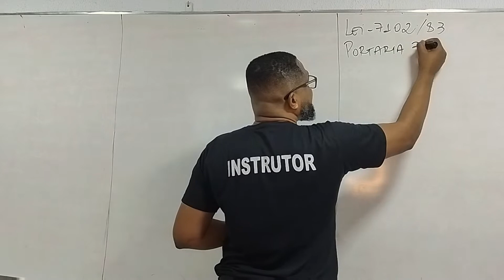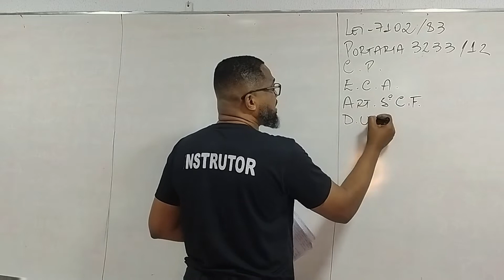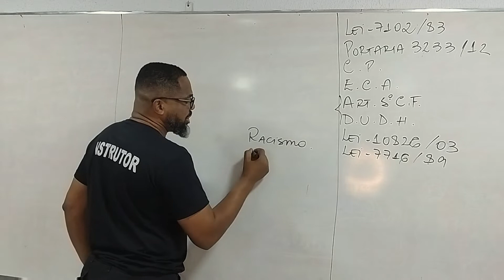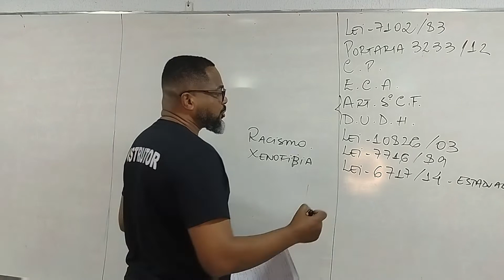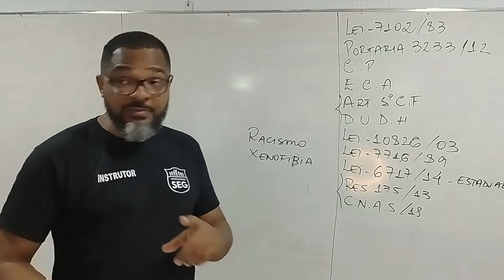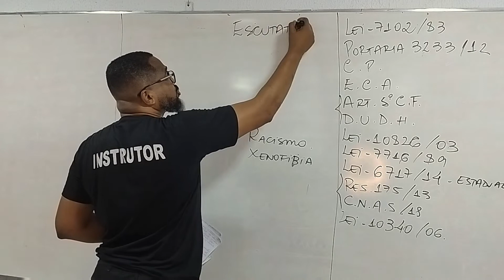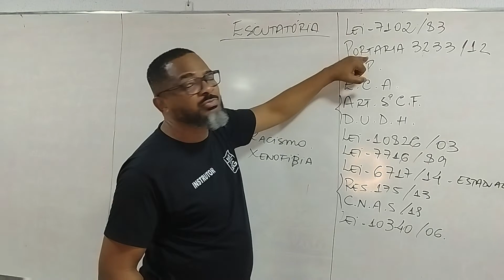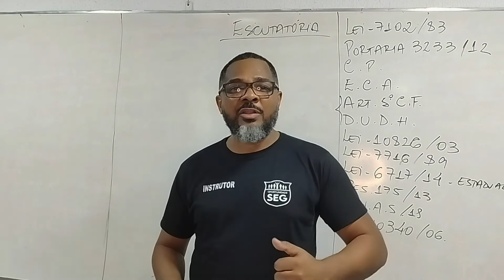LIDERANÇA PARA SUPERVISORES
Liderar pessoas não é tarefa fácil, por isso, nesse vídeo exponho de maneira fácil como  o líder deve agir com seus liderados, trabalhando o respeito à diferença e à maneira, jeito de ser do outro.